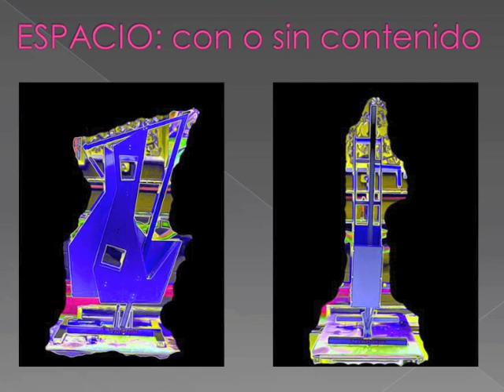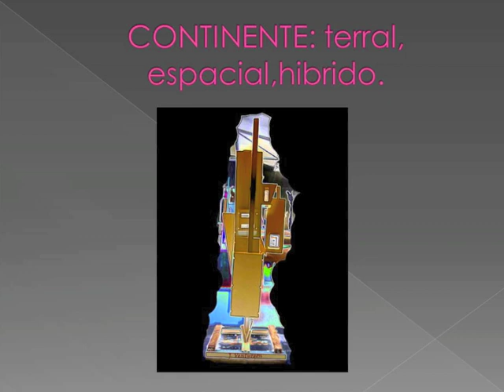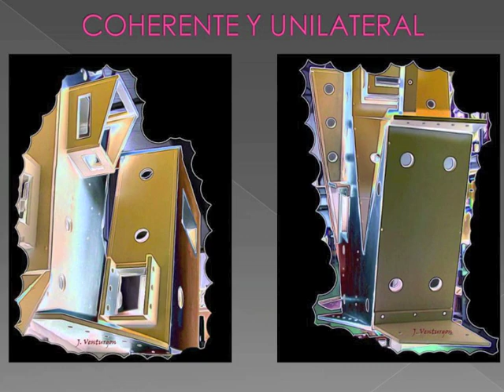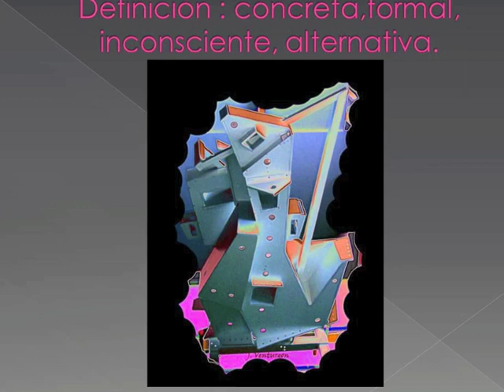Homenaje a Jorge Oteiza